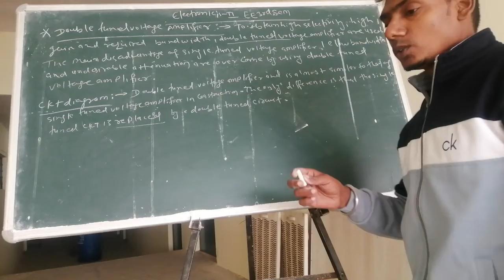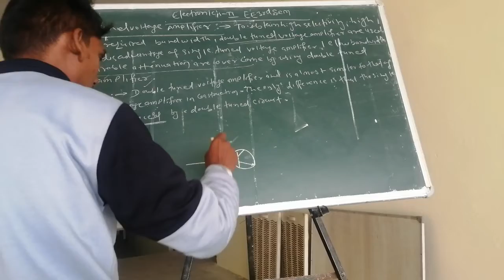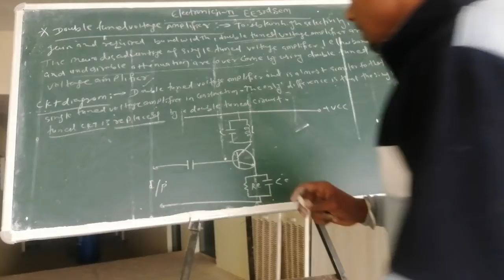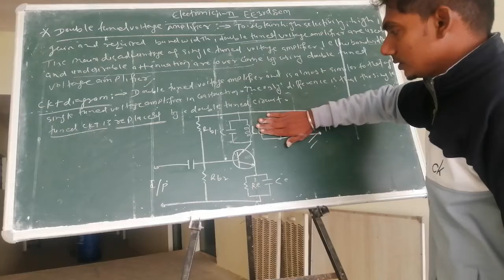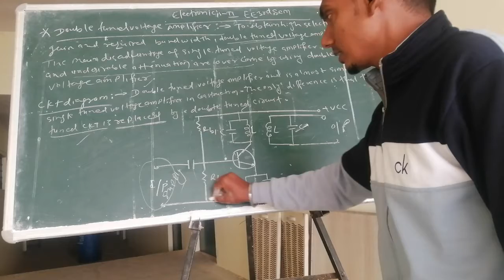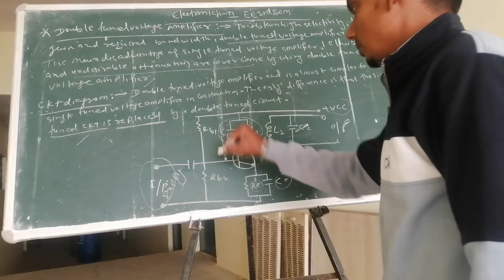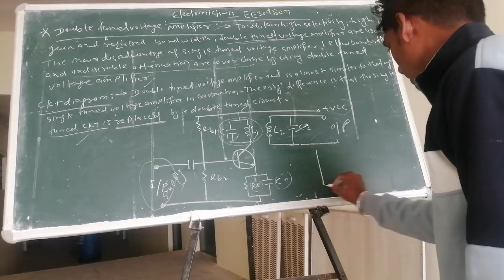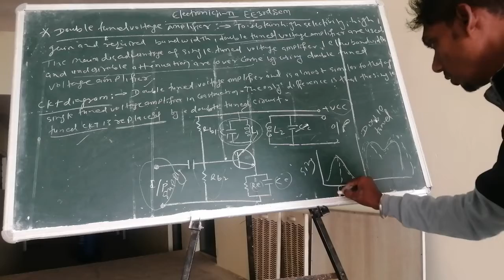Electronics-2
Double tuned Voltage amplifier